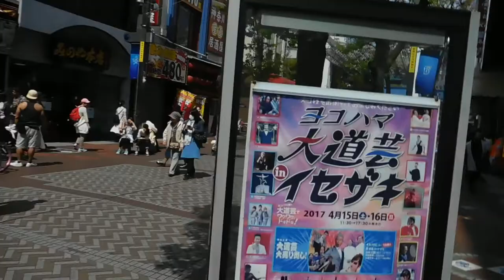DSCN5340伊勢佐木町20170415イセザキモール こいのぼり を歩いてみた